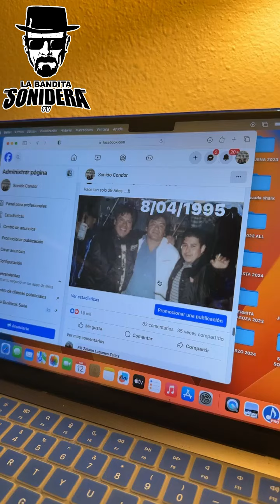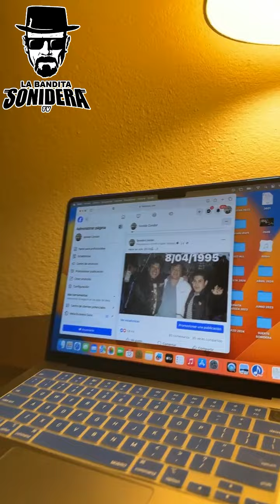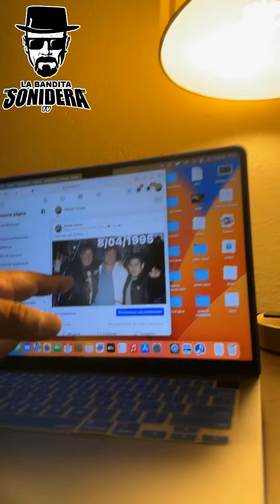Checa esta impactante anecdota de SONIDO CONDOR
Este es un canal dedicado al maravilloso mundo de los sonidos en México, aquí podrás encontrar:
Logos 3D
Utilidades para DJ
Musica sonidera
Fondos músicales